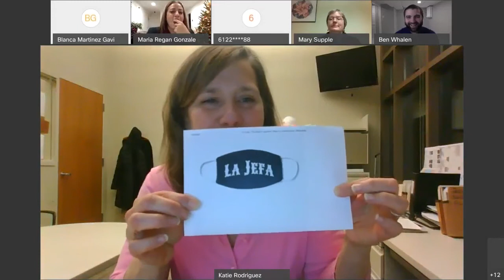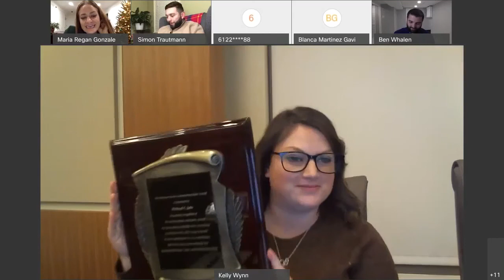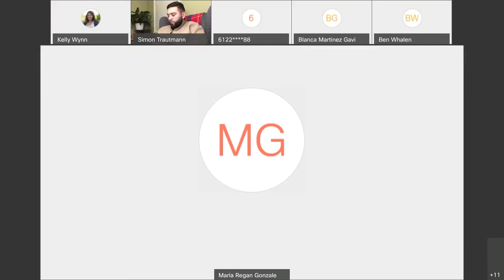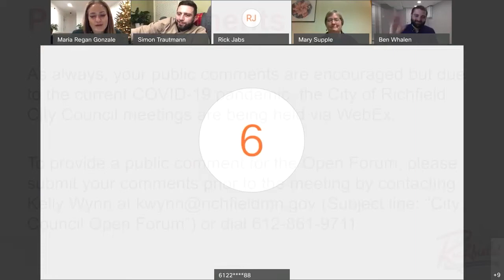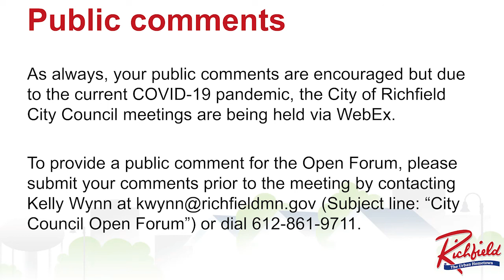City Council Meeting - December 8, 2020